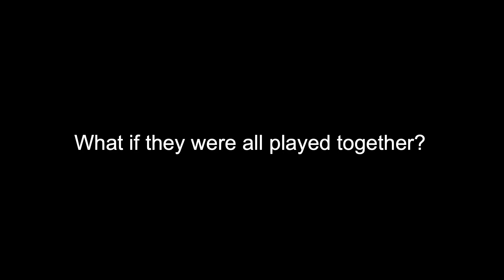Mozart - 12 Variations on Twinkle Twinkle Little Star for 2 clarinets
Everyone knows Twinkle Twinkle Little Star, but did you know the actual tune is called Ah! Vous Dirai-Je Maman? Did you know Mozart wrote 12 variations on this tune for solo piano? Here's my arrangement of it for Bb clarinet and bass clarinet.

I know it's quite long but stick around till the end for a surprise bonus!